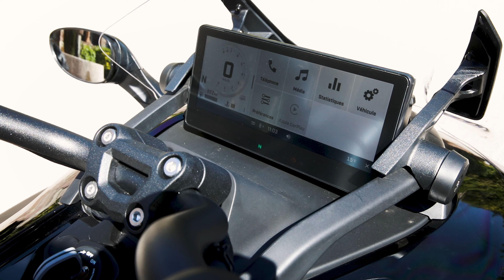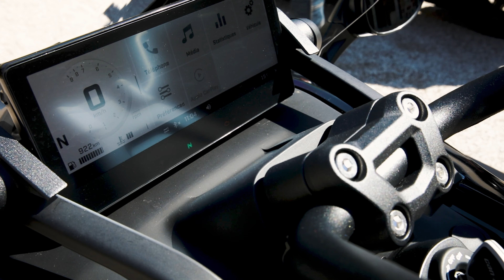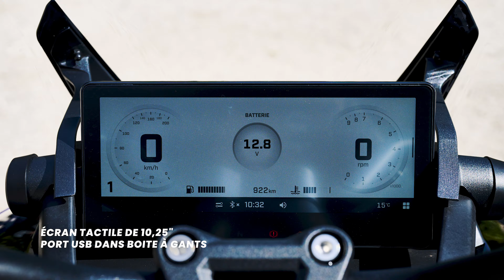Can Am Spyder F3 S et F3 Limited - Essai (2024)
Essai 3-roues Can-Am Spyder F3-S et F3 Limited
Jamais deux sans trois
Moteur 3 cylindres Rotax 1330 Ace, 115 ch et 130 Nm, 408 kg, à partir de 26.399 euros

SOMMAIRE
0:00 Présentation technique
6:15 Essai sur route
12:01 Conclusion
14:36 Points forts/faibles
14:57 Equipement pilote